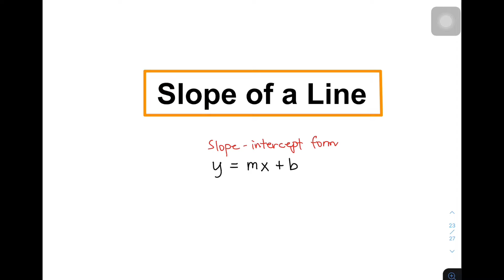Slope of a Line Part 3 | Finding the Slope of a Line Given the Equation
This video will demonstrate how to find the slope of a line given its linear equation.
This will also give you the idea how to rewrite linear equations in slope - intercept form y = x + b.